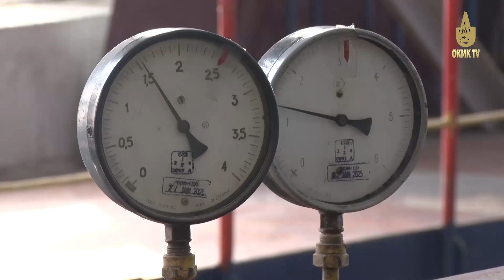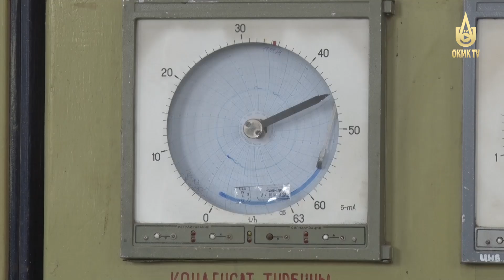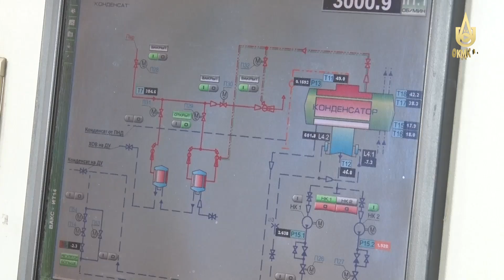Issiqlik elektr markazi kuz-qish mavsumiga tayyormi?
Olmaliq aholisini issiqlik bilan ta’minlashga qaratilgan chora-tadbirlar o’rganildi.